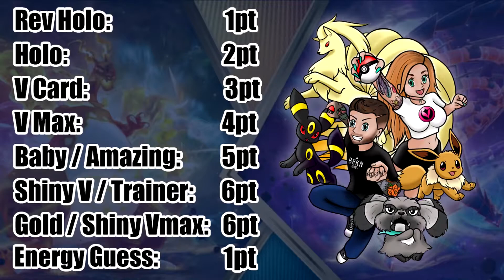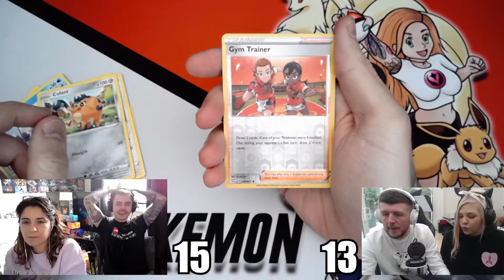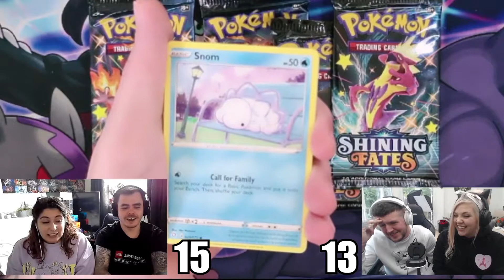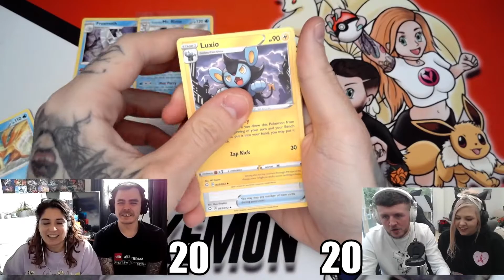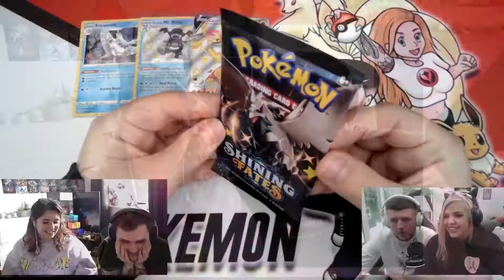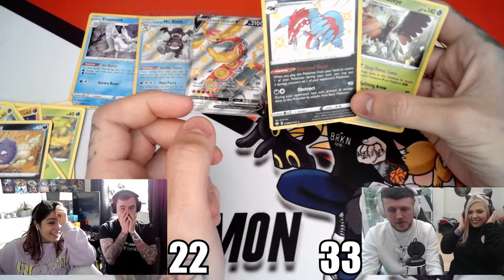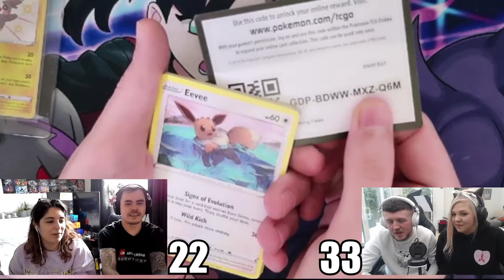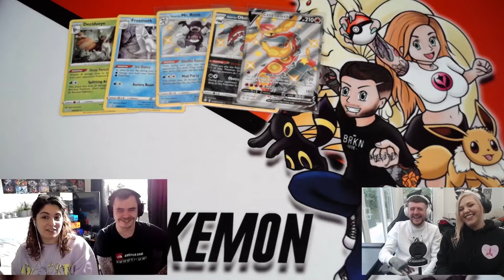THE REMATCH! Shining Fates Pack Battle Vs PokehuntersTCG! (Part 1 in Description!)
Today we have the much anticipated rematch with the PokehuntersTCG in the form of a Shining Fates Pack Battle!

Thank you for stopping by and checking out our pokemon card channel here on YouTube!
Much Love
Josh and Shaunie x

➡️GET TO KNOW US:
Hi! We are Josh and Shaunie and welcome to our Pokémon opening channel! If you love everything Pokémon related, you're in the right place! Here on the channel we open all of the latest and greatest Pokémon tcg sets and share our pulls with you guys here which we love! We mainly do opening videos but we have some set reviews and LOTS of fresh Pokémon related content planned for the future including gameplay and vlog style videos! We get product super early thanks to our sponsor Battleground Gaming so you can be sure if you subscribe to our Pokémon channel you will be getting all of the latest Pokémon tcg content as soon as possible and not missing a thing!

Timestamps: